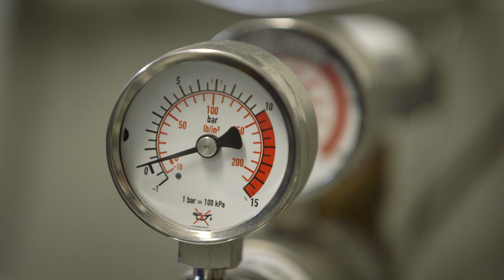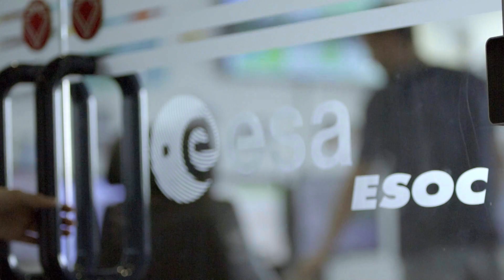Extraterrestrial Life On Mars | space and astronomy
Are there Extraterrestrials and could they become dangerous to us? What happens if we make hostile Aliens aware of us? Could the Aliens come to destroy our earth? Could we communicate with them?